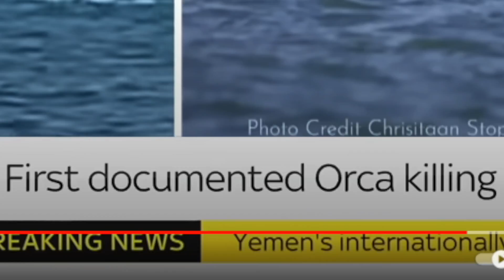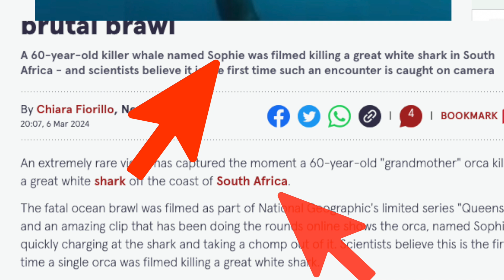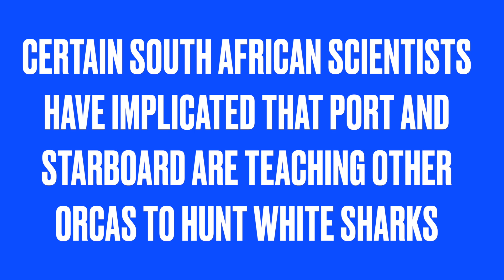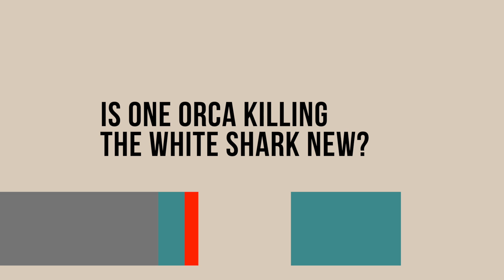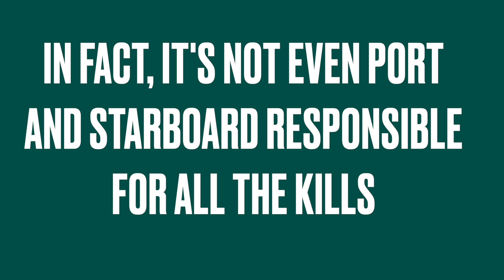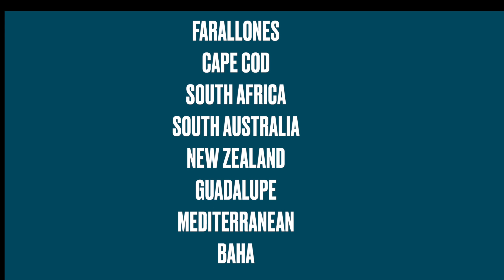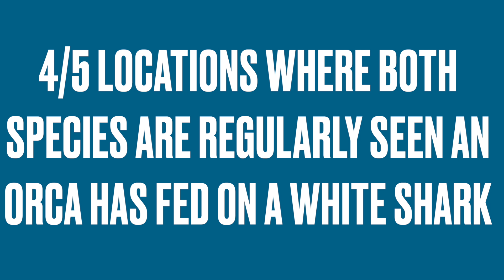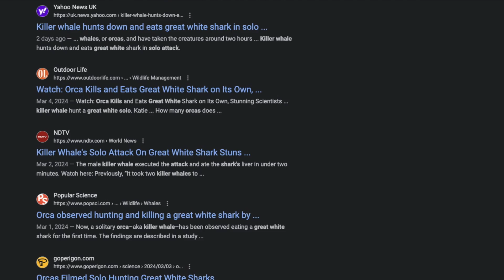Orca VS. Great White: E2: Deep Dive into Locations and Frequency of these Events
Episode 2 in the series.

00:00 Were you right about where you thought the Sophia footage was filmed?
01:00 Many news outlets are getting the public confused with Sophia in Baha and the orcas in South Africa.
01:50 This is NOT the first time this has happened.  Not even close.  Not the first time it has been witnessed.  Not the first time a solo white shark has taken out a white shark.  Not the first time orcas have removed the liver and left the rest.  It is concerning that South African scientists are so anxious to make the news that they are publishing incorrect data.  The Farallon incidents and the Baha incident all took place before the Mossel Bay incident that is in the news.
02:24 The first documented incident at the Farallon Islands in 1997 proves all three of the above wrong in itself.  A few years later orcas killed another white shark at the Farallones, making it two cases of orcas preying on white sharks at that location alone well before these other incidents.
04:00 In EVERY case reported of white sharks being killed by orcas there have been multiple orcas present.  No orca has even been truly hunting alone in these reported cases.  Sometimes the whales gang up on the shark an sometimes only one in the group engages in the killing, but no orca has been alone.
04:27 Why am bothering to point this out?  Because it has been suggested that the orcas labeled as "rogue" in South Africa, Port and Starboard, are possibly teaching other orcas to kill white sharks and even how to kill them in a one on one manner.  This is based on incorrect and incomplete evidence.  It is flat out wrong.  It almost seems like fear-mongering focused at the orcas as being a threat to the marine ecology there.
05:00 The same scientists condemning the orcas were assembled by the South African government to present evidence that the fishing industry is NOT to blame, but the orcas are.  When sharks have friends like this, who needs enemies?
05:50 Are you aware of the other scientists who don't agree with this data?
06:00 Begin the deep dive into all the locations this has happened and when.  California, Mexico, Australia, South Africa, and likely New Zealand.  Out of these, how many times did one orca do the killing?
08:00 4/5 places where white sharks and orcas are known to both frequent has had a documented case of orcas killing white sharks.
09:43 With the evidence available, do you think orcas do this more often than we are aware or is it as rare as the documented cases?
10:15 Why have we seen this more in South Africa?
11:45 The killer whale that killed the white shark at the Farallones was a transient, meaning it hunted marine mammals, not fish.  Yet it killed the white shark on the spot as if it new exactly what it was doing.
12:39 Remember, the majority of the cases of white sharks that have apparently been killed by orcas were NOT witnessed, but are based on finding carcasses washed up on shore. This limits what we know about how the killing took place or even if some cases were scavenging events.
13:00 Will humans acknowledge their own role in changing the condition of the ocean and consequently the behavior of the animals in it?